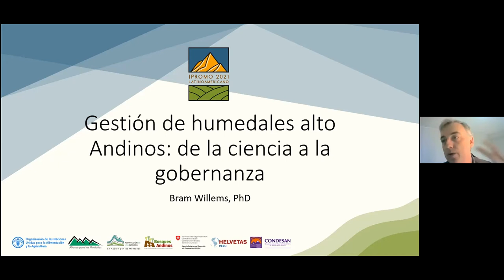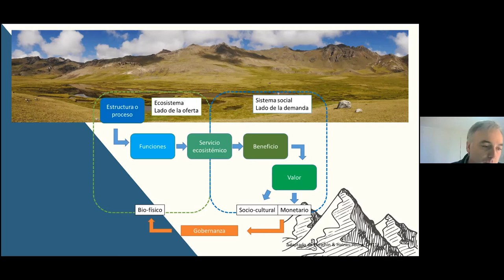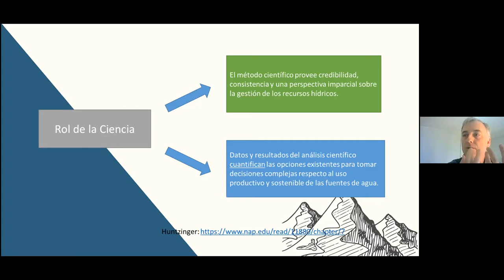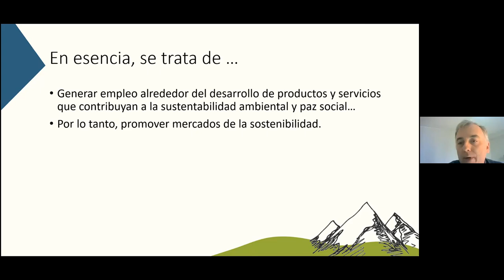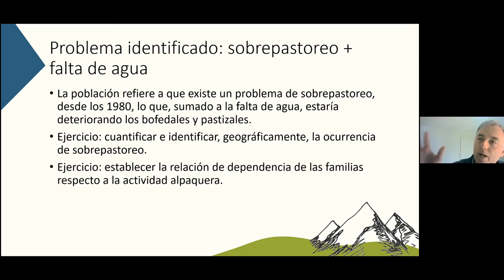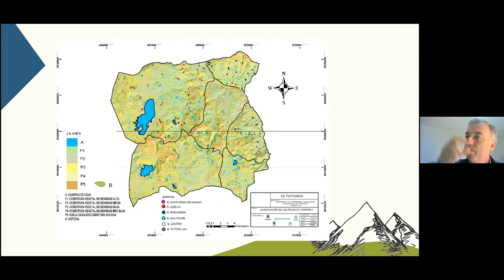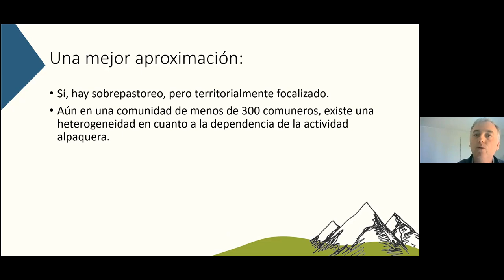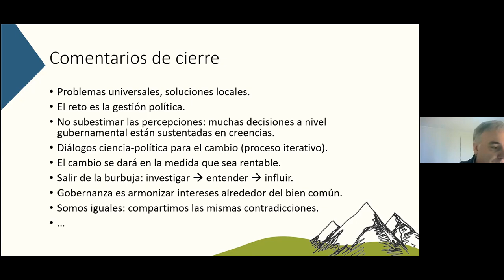DÍA 10 - Ponencia "Gestión de humedales altoandinos: de la ciencia a la gobernanza", Bram Willems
Ponencia "Gestión de humedales altoan
dinos: de la ciencia a la gobernanza", a cargo de Bram Willems en el marco del IPROMO Latinoamericano 2021.